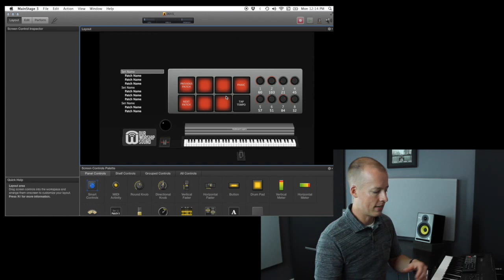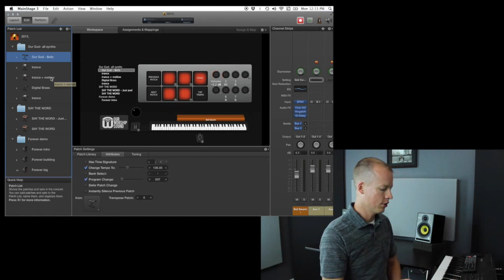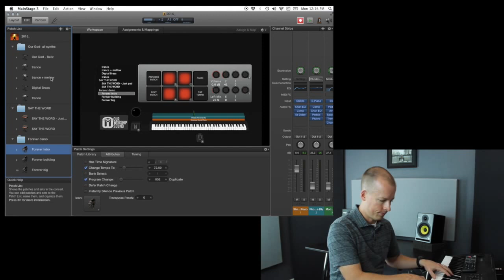How to use Mainstage for Keyboard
Mainstage is super powerful and sounds great, but if it required loads of time every week, I wouldn't use it. I'll show you how to put Mainstage to work for you quickly.